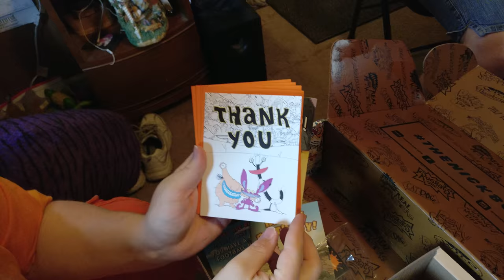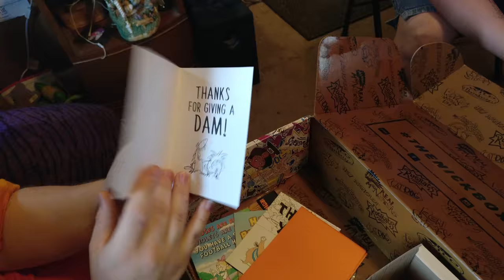First Ever Nick Box Unboxing Starring MakerLotus - flickcorp